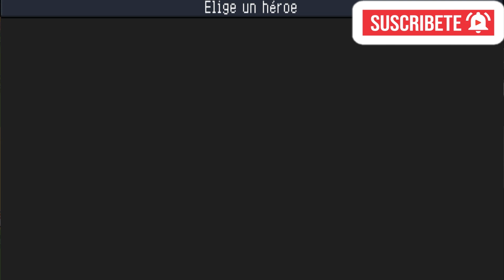Consiguiendo las Nuevas Skins de la Actualización Soul Knight